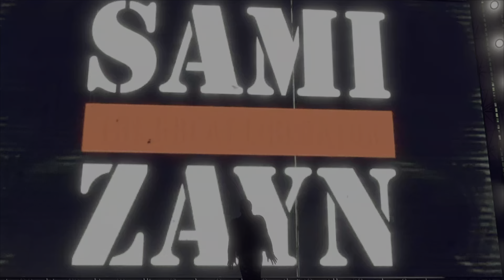WWE2K22| UNIVERSE MODE- WHATS CHRISTIAN DOIN HERE| ROH